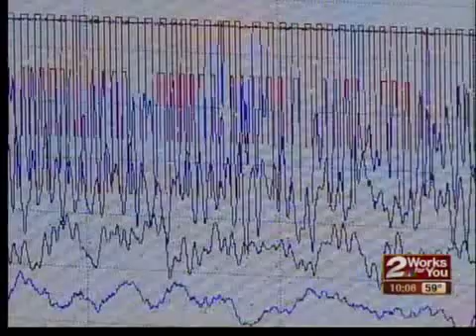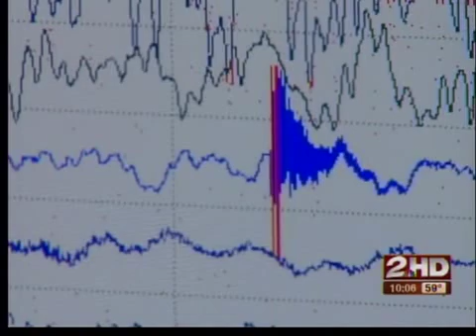Oklahoma Earthquake Researchers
Oklahoma researchers are weighing in on the seismic activity Friday.  Many eyes are on the devastating earthquake and tsunami in Japan, but 2News Reporter Aja Vickers explains, we had an earthquake in Oklahoma too.  Some are wondering if the two are connected.